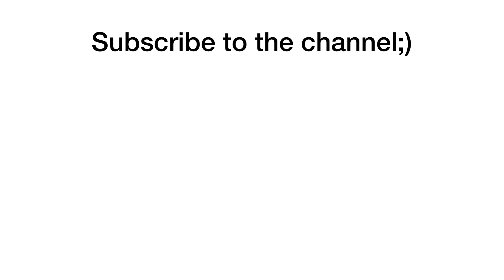Mommy Long Legs + Baby Long Legs = ??? Poppy Playtime Animation